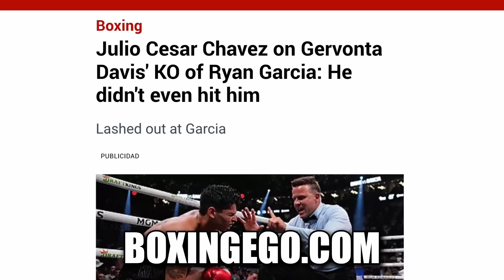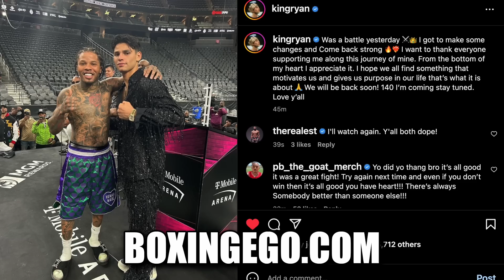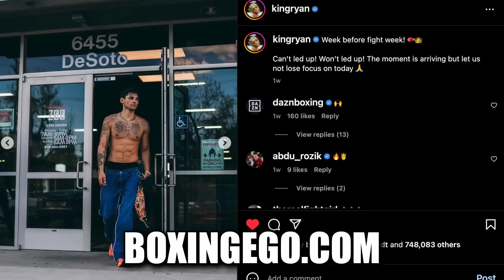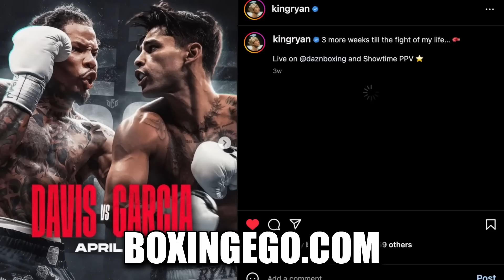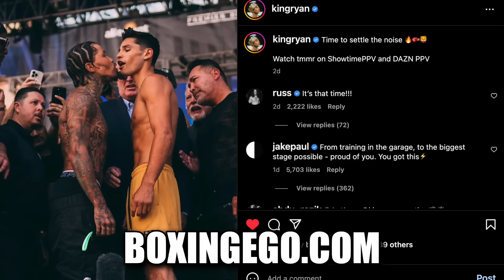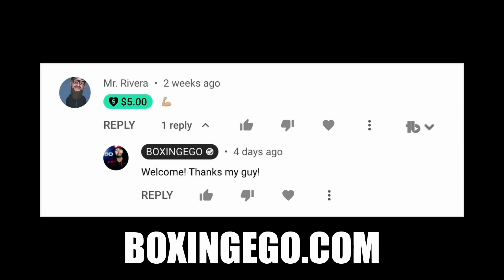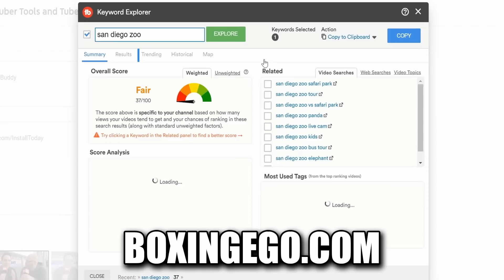JULIO CESAR CHAVEZ REFUSES TO WATCH RYAN GARCIA EVER AGAIN AFTER GERVONTA KO'D HIM, MADE HIM QUIT!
Boxing Legend Julio Cesar Chavez Sr. REFUSES To Watch Ryan Garcia After Gervonta Knockout. In this video I will go over Chavez grand campeons recent comments. And Why Boxing Legend Julio Cesar Chavez Sr. WILL NEVER Watch Ryan Garcia fight again after Gervonta "Tank" Davis knocked him out. — Fresh and Valuable Critical REVIEW and Educational Video content by Boxingego.

00:00 - Start
00:14 - INTRO
01:05 - CHAVEZ QUOTES
01:45 - BODY
04:18 - CLOSING BY EGO